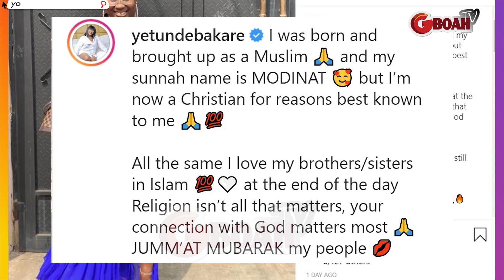Religion Does Not Matter.! Popular actress Bakare Dumps Islam For Christianity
Religion Does Not Matter.! Popular actress  Yetunde Bakare Dumps Islam For Christianity